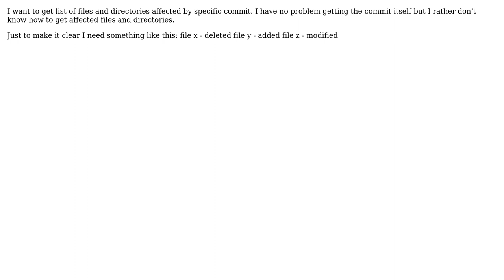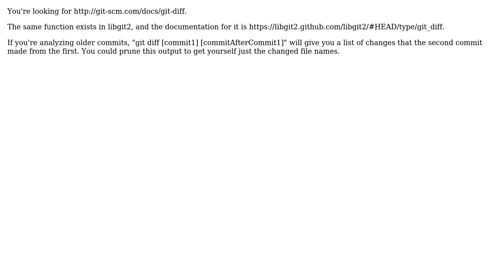Get files and directories affected by commit (2 Solutions!!)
Get files and directories affected by commit

With thanks & praise to God, and with thanks to the many people who have made this project possible! | Content (except music & images) licensed under CC BY-SA | Music | Images & others | With thanks to user Stefano Mtangoo user Patrick Stephen user Carlos Martin Nieto and the Stack Exchange Network Trademarks are property of their respective owners. You are responsible for your own actions.